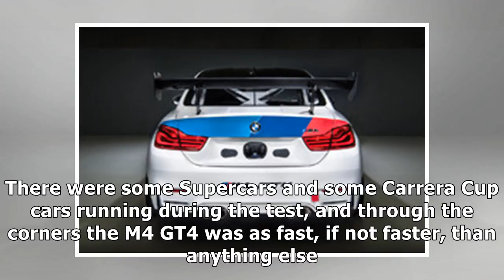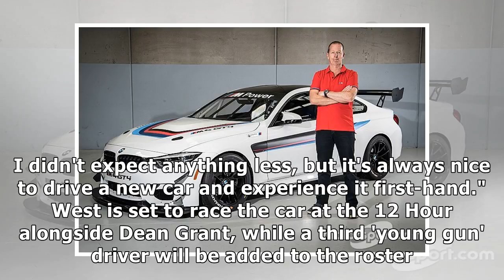First m4 gt4 lands in australia